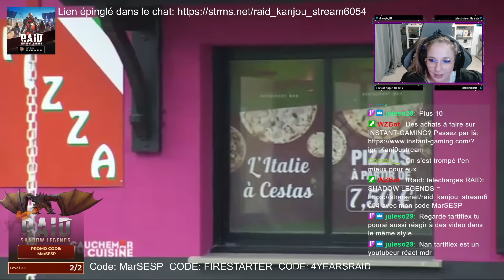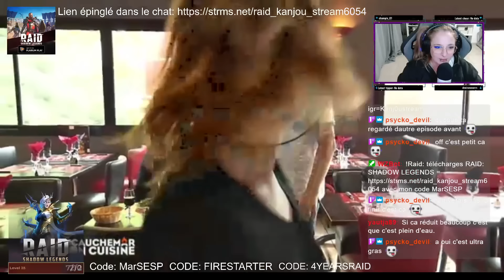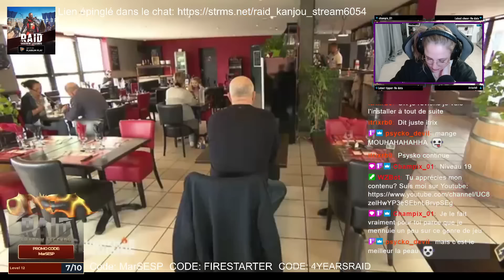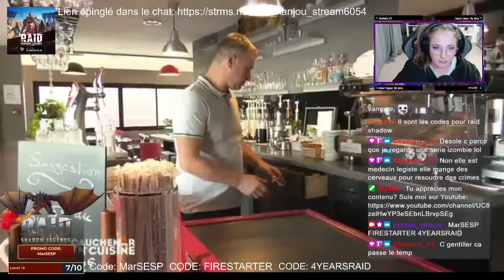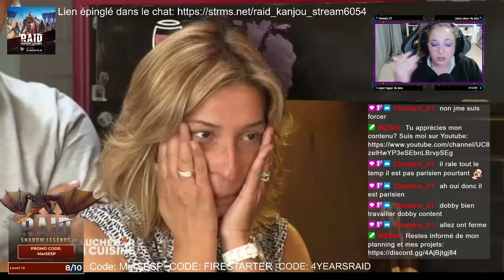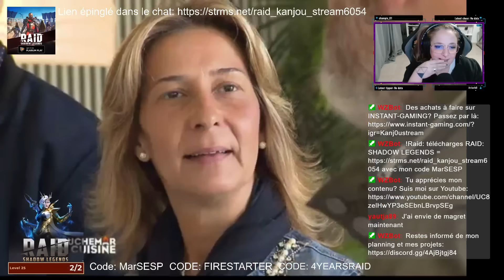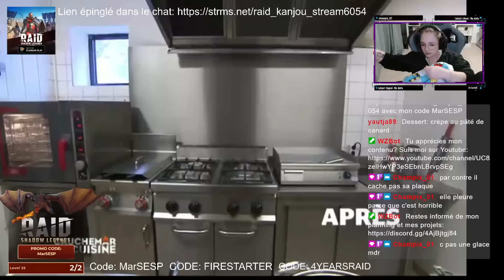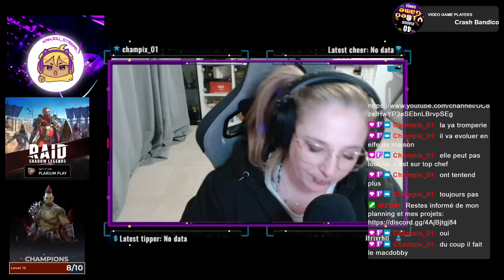React by KanjOu: Cauchemar en cuisine Cestas